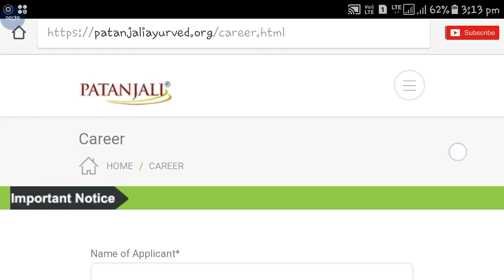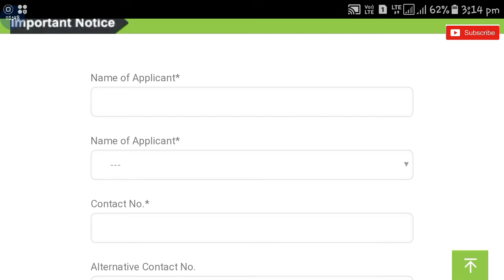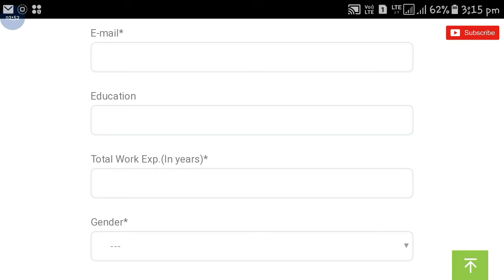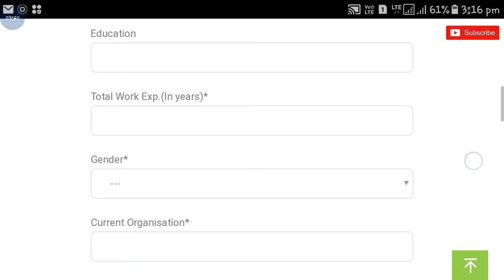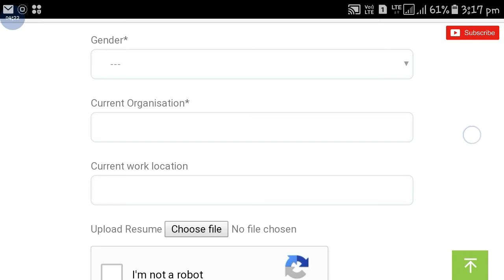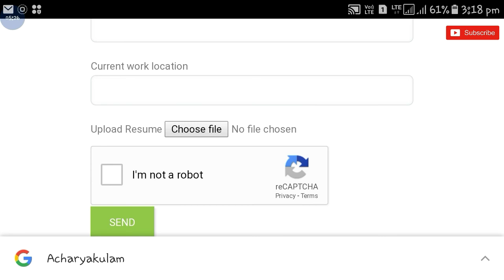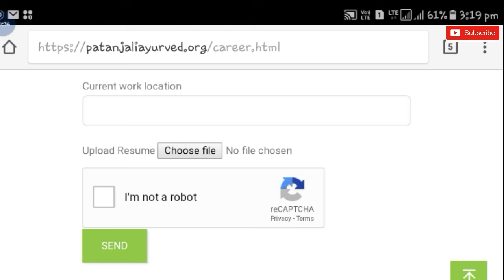12th pass jobs | Private jobs | jobs vacancies | How to apply private jobs | studywithsouvik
12th pass jobs | Private jobs | jobs vacancies | How to apply private jobs | studywithsouvik